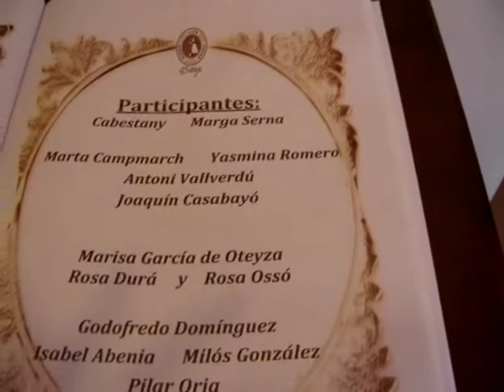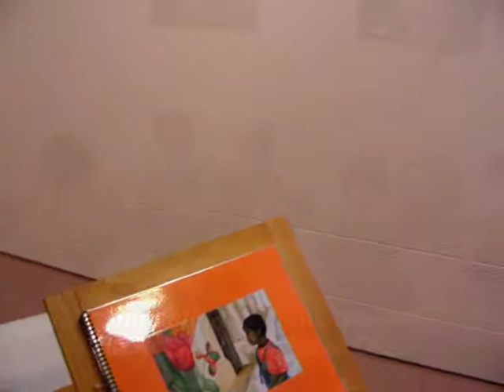Expo Colectiva de Arte, Artesanias y habilidades de Socios del C.N.Salou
Cada 3 años en la Sala de Exposiciones pública del Club Nàutic Salou, se celebra una exposición de pintura, artesanias, y habilidades de los socios del Club. Una muestra entrañable donde tienen cabida tanto profesionales, como estudiantes, como amateurs, todos unidos por su afición y sensibilidad hacia el Arte. Las obras presentadas abarcan desde pintura, a dibujo, maquetismo, muñecas, restauración, joyería, tejido, etc.
Este año participan Cabestany con una serie inédita de informalismo abstracto, Marga Serna con 4 pinturas en gran formato, Milós González pintora naïf que en esta ocasión presenta joyeria artesanal con finalidades benéficas para una ONG, Marisa García de Oteiza con artesanias de títeres y cuentos ilustrados y acuarelas, Marta Campmarch con un proyecto abstracto sobre el Fluir, Yasmina Romero con dibujos a la pluma muy idóneos para la ilustración de libros, Isabel Abenia con una obra de realismo mágico, Pilar Oria con dos pasisajes impresionistas, Joaquin Casabayó con 4 marinas, Antoni Vallverdú con un gran cuadro de realismo académico, Godofredo Domínguez con una maqueta de avión a escala en madera, y finalmente Rosa Durá y Rosa Ossó que conjuntamente presentan sus impactantes muñecos hechos a mano y pintados al horno que impresionan por su realismo que les hace parecer bebés vivos.